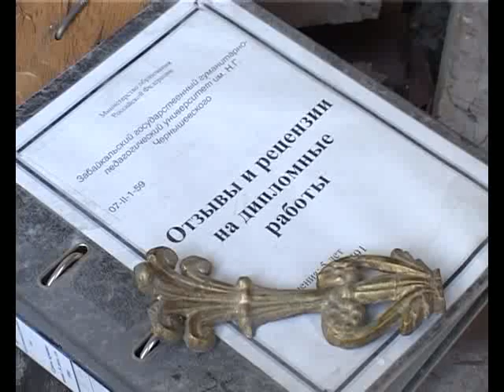ФИЛФАК_АКТОВЫЙ_ЗАЛ